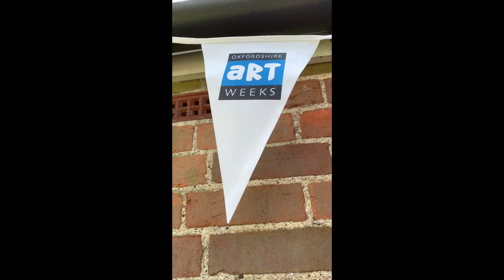Helen J Young Artweeks 2020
Oxfordshire Artweeks 2020